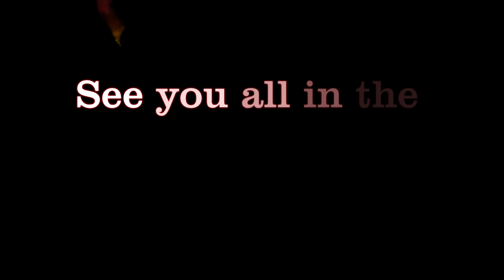Xur location 8th November - 12th November 2019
Hello everyone,  welcome back to SamWise once again for a new Destiny 2 Shadowkeep video.

About this video: Destiny 2 Shadowkeep Xur location and items, November 8th 2019

If you played Destiny, you may be familiar with Xur, the weekly Exotic item merchant. In Destiny 2, he’s back, and he now appears all over the map. So where is Xur between November 8th to November 12th? Xur's location this week is at the EDZ Winding Cove area, in the usual spot on the ledge up above the crashed spacecraft.

Just make sure you grab it before the normal Tuesday 12th November 6pm GMT reset when Xur shuffles away for a few days.

SamWise